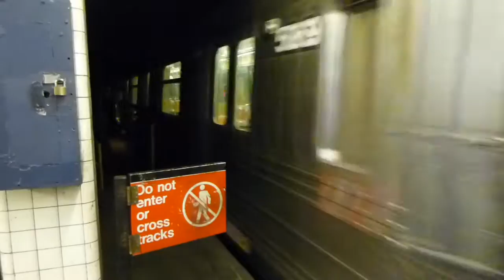FASTRACK IND 6th Ave Line: R68 & R68A D Trains at 2nd Ave-Houston St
Note: Due to major FASTRACK construction on the 6th Ave Line D & F Trains in both direction was running via the 8th Ave Line from West 4th St to 59th St-Columbus Circle/Roosevelt Ave.

B, C, & M Trains services end early 9PM.

A Trains in both direction was running Express from Canal St to 145th St overnight.

D Trains ran in 2 sections from Coney Island-Stillwell Ave station to West 4 St station (Lower Level), & from 2nd Ave (F Line Station) to Norwood-205th St via 8th Ave Local from West 4th St to 145th St in both directions.

F Trains in both direction was running via 8th Ave/53rd St st. For service between Lexington Ave-63rd St & 21st St-Queensbridge stations take E or F Trains to Lexington Ave-53rd St station and transfer for 4 or 6 Trains to 59th St. Walk to Lex-63rd St station with MetroCard for special Shuttle train making stops only between Lexington Ave-63rd St & 21st St-Queensbridge.

No train service at 57th St station during FASTRACK. Take any train (A,D,E,F) to 42nd St-PABT for N or Q Trains to 57th St for nearby station.

In this video we have a Bronx bound R68 D Train via 8th Ave Local at it's first station stop Lower Eastside-2nd Ave getting ready and charging up to depart and head uptown.

Meanwhile while Northbound D Train is preparing to depart a Lower Eastside 2nd Ave bound R68A D Train coming from Broadway-Lafayette St station and entering at it's last station stop Lower Eastside-2nd Ave (F Station).

Then Bronx bound D Train departs out of 2nd Ave station heading towards Broadway-Lafayette St as it's next station stop.

This and all 2nd Ave bound D Train will resume back to the Bronx-Norwood-205th St during FASTRACK.

Transfer here for the F Train.

Bus Transfer: M15, M15+SBS+, M21 Bus, & M103 Bus located on Bowery.